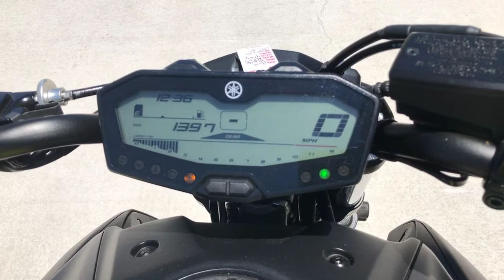Onyx Moto / 2018 Yamaha MT-07 / Full Akrapovic Exhaust Sound Clip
The MT-07 is where sport, performance, and attitude fuse as one. Ultimate thrills and fun are forecasted with the MT-07 offering a light weight and power packed package at a great value — now standard with ABS. The MT-07 is a motorcycle that offers big time fun, affordability and riding enjoyment. This versatile naked roadster offers deep engine torque from its 689 cc parallel twin and a comfortable upright riding position combined with a lightweight, easy-to-handle sport chassis. For 2018 the engineers have upgraded the suspension and redesigned the headlight, taillight and bodywork.

The revised MT-07 is the perfect machine for both new and experienced riders alike who are looking for outstanding value in a mid-class sport bike.  The bike you're looking at here is in perfect condition. It's a super low mileage 1 owner bike with just 1397 miles. Paired up with a full carbon fiber Akrapovic exhaust, this bike represents a true value!

Vin: JYARM27Y1JA000549

Miles: 1,395